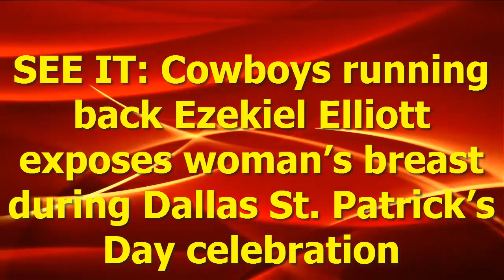Ezekiel Elliott exposes woman’s breast during Dallas St. Patrick’s Day celebration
Not the breast idea.

At a St. Patrick’s Day parade in Dallas, Cowboys star Ezekiel Elliott pulled a woman’s shirt down exposing her breasts for all to see at the celebration, according to TMZ.